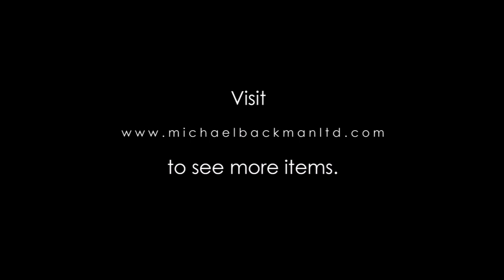6118 Burmese Repoussed & Engraved Silver Octagonal Dish